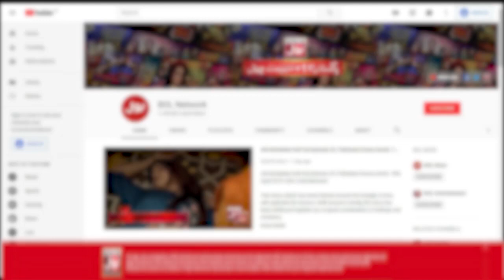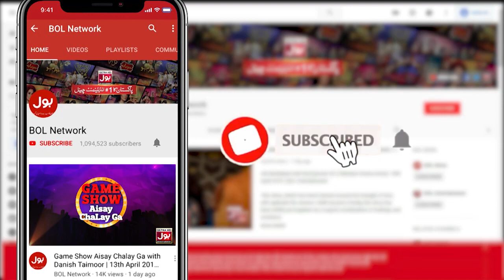Tick Tock Show With Fahim Khan | Complete Show | Eid Ul Adha | Tik Tok Show